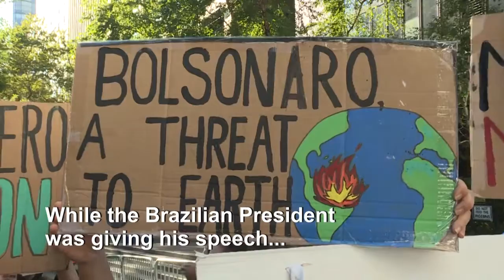'Fallacy' To Say Amazon Is The Heritage Of Humankind Says Bolsonaro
September 24, 2019 - Brazil's far-right President Jair Bolsonaro, who has come under attack for wildfires that are raging in the Amazon, tells the United Nations that the rainforest is his country's sovereign territory. "It is a fallacy to say that the Amazon is the heritage of humankind, and a misconception confirmed by scientists to say that our Amazon forests are the lungs of the world," he says. SOUNDBITE